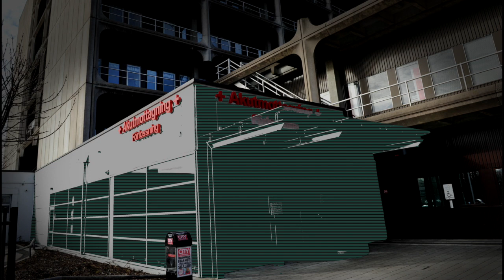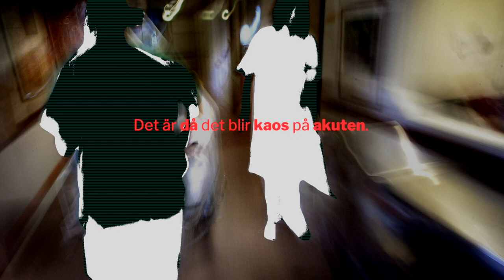Därför blir det kaos på akuten i Helsingborg